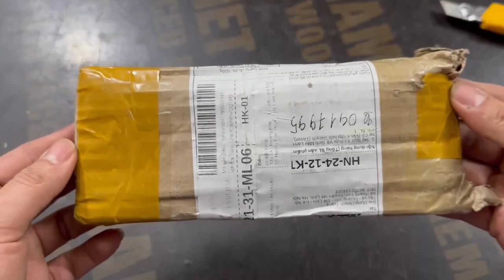VIDEO MỞ GÓI ĐƠN HÀNG CÓ PHÁT SINH HOÀN TRẢ